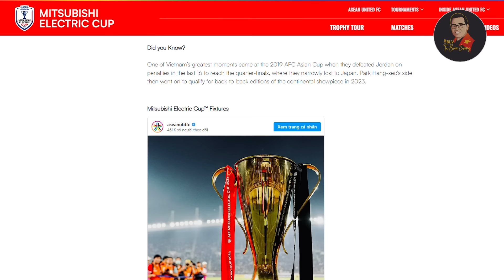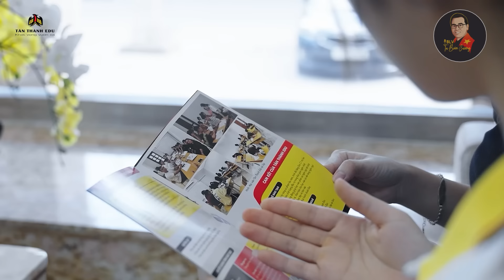Tin nóng 20/11: Việt Nam và Thái Lan tạo nên trận chung kết trong mơ; Ai sẽ là thủ quân ĐTVN?